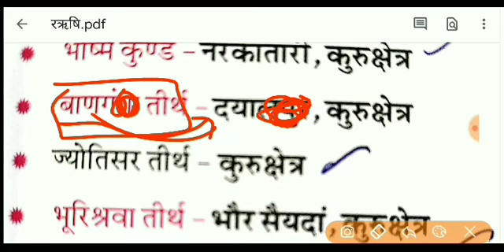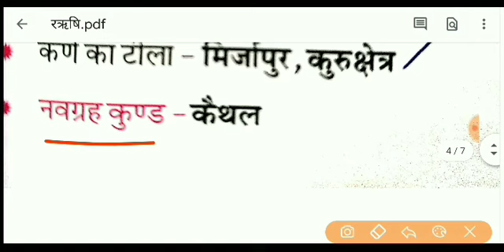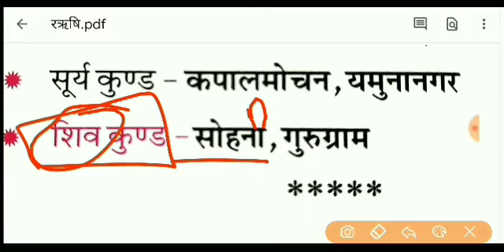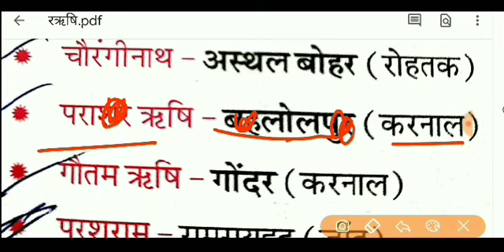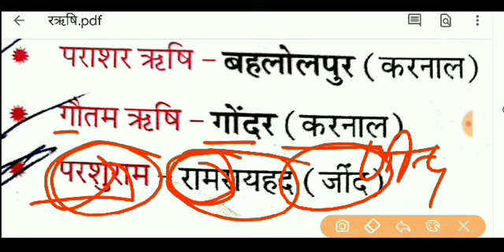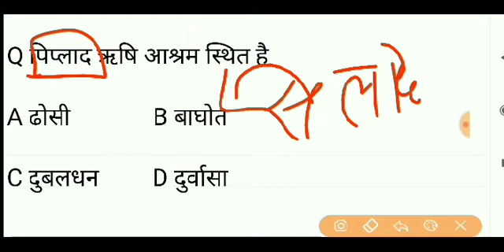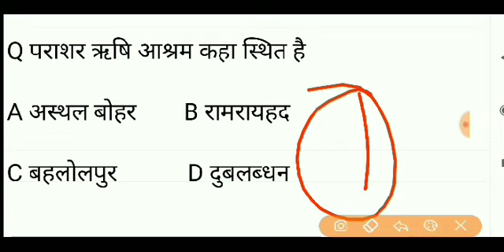आश्रम , देव तीर्थ , ऋषि मुनि , महाभारतकालीन देव तीर्थ #2 नम्बर करलो पक्के मात्र10 मिंट में सारे याद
पार्ट : - 90 डाउनलोड करे ☝️☝️☝️☝️☝️☝️

पार्ट 2 ,3 डाउनलोड करे ☝️☝️🙏

लिंक से pdf डाउनलोड करे
haryana gk
hssc exams top Questions
hssc previous year qes paper
haryana police
hssc question bank
hssc all exams pdf
haryana government job previous year question paper
haryana samanay gyan

हरियाणा की नदियों का प्राचीन स्वरू

👍TARGET HSSC👍